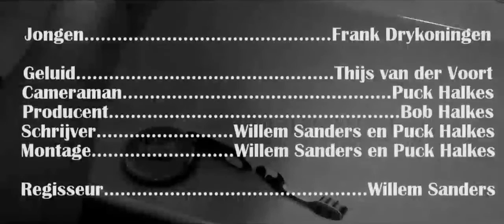REFLECTIE Willem Sanders, Frank Drykoningen, Thijs vd Voort 1 min film